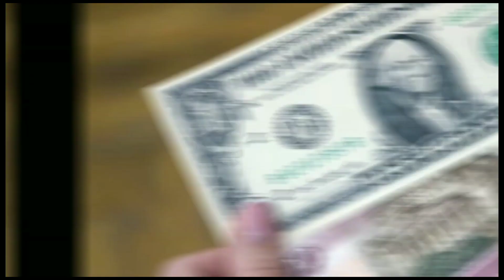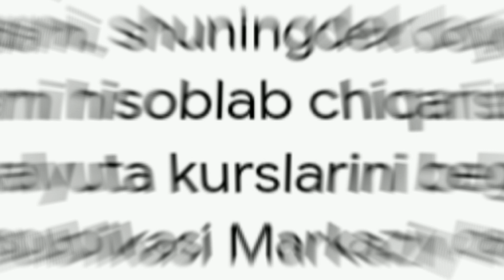Ўзбекистонда валюта курси яна тушди/Ўзбекистонда доллар ва рубл курси бугун /Dollar va rubl kursi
Ўзбекистонда валюта курси яна ошди/Ўзбекистонда доллар ва рубл курси бугун /Dollar va rubl kursi,
Ана халос Руб курси яна ошди/Ўзбекистонда доллар ва рубл курс бугун/DOLLAR jo‘natish kursi bizda,
Мигрантлар учун!  Доллар ва рубл курси яна кўтарилди/Доллар ва рубл курси бугун😉👌

Ана халос Ўзбекистонда доллар, рубл ва евро бирдан тушиб кетди/Сўм қадри кўтарилди, курс бугун,

Рубл курси яна ошди мигрантлар даври келди/доллар ва  рубл курси бугун/Dollar va rubl kursi bugun,

Хушхабар! Рубл курси яна ошди/Ўзбекистонда доллар ва рубл курси ошмоқда/доллар курси бугун 2022,

Шошилинч Рубль Ўзбекистонда рекорд даражада тушиб кетдими / TODAY'S EXCHANGE RATE/DOLLAR KURSI 2022,
Рубль курси рекордини янгилади/доллар курси бугун 2022/TODAY'S EXCHANGE RATE/DOLLAR KURSI 2022

Шошилинч Рубль Ўзбекистонда рекорд даражада кўтарилмоқда / TODAY'S EXCHANGE RATE/DOLLAR KURSI 2022,
Ўзбекистонда рубль курси яна ошди/Ўзбекистонда доллар курси бугун 2022/Dollar kursi bugun 2022,
ХУШХАБАР РУБЛЬ КУРСИ РЕКОРД ДАРАЖАДА КУ́ТАРИЛМОҚДА.У́ЗБЕКИСТОНДА ВАЛЮТА КУРСИ/TODAY'S EXCHANGE RATE,
Шошилинч Рубль Ўзбекистонда кўтарилишни бошлади / TODAY'S EXCHANGE RATE/DOLLAR KURSI 2022,
Шошилинч Рубль Ўзбекистонда рекорд даражада тушиб кетди / TODAY'S EXCHANGE RATE/DOLLAR KURSI 2022,

Xabarsiz Qolmang

 курси бугун ош, доллар курси бугун бишкек, доллар курси бугунги, доллар курси бугун кыргызстан, доллар курси бугун
курс рубля на сегодня, курс рубля в таджикистане на сегодня, курс рубля на сегодня в кыргызстане, kurs rubl azerbaycan, kurs rubl so'm, курс